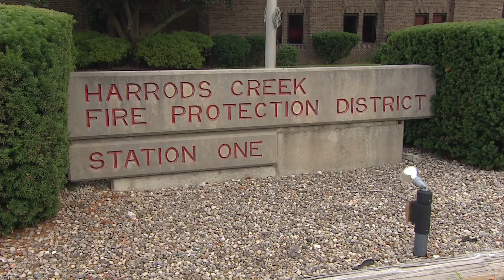East End Tunnel Construction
Harrods Creek Fire Dept preparations to the East End Tunnel project.